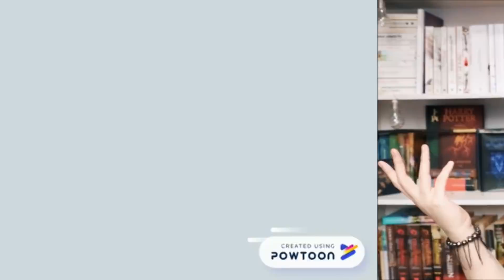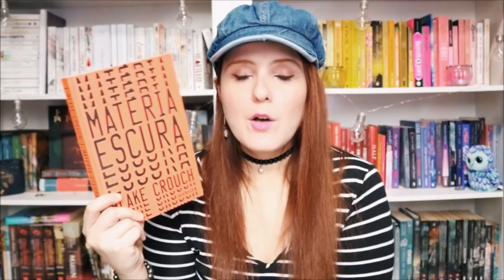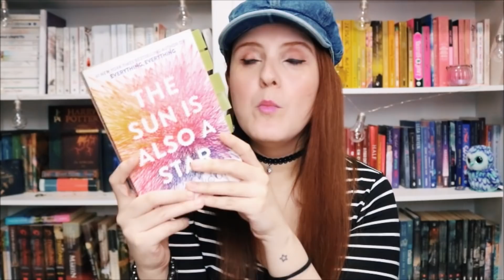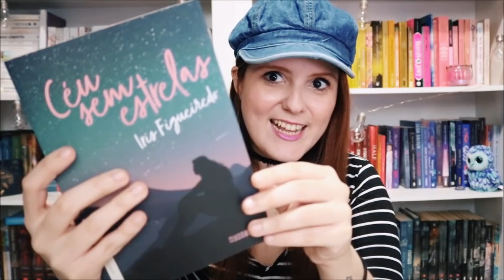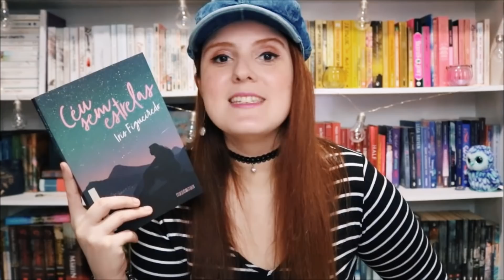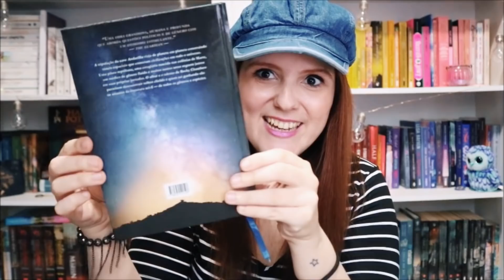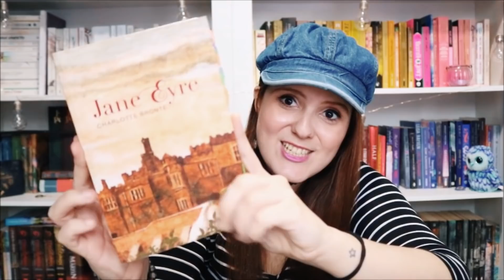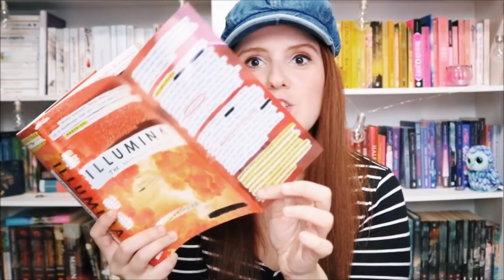LINDOS DA CAPA AO CONTEÚDO | De livro em livro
Nesse vídeo eu compartilho alguns livros que eu acho as edições maravilhosas assim como o conteúdo. Livros que amei e que são muito bonitos! Espero que compartilhem comigo alguns que vocês acham lindos também nos comentários!
Ray.

👉  Compre seus livros( QUALQUER LIVRO ) pelo link do canal, dessa forma, você ajuda no crescimento dele e contribui para melhores vídeos, mais resenhas e dicas.
ATENÇÃO: Toda a operação tem que ser feita na MESMA ABA em que abriu o link, para que de fato funcione. Caso você abra uma aba diferente, já não funciona mais.

LINK GERAL

➟ Matéria Escura
➟ O sol também é uma estrela
➟ Céu sem Estrelas
➟ A guerra que salvou a minha vida
➟ A longa viagem a um pequeno planeta hostil
➟ A vida compartilhada em uma admirável órbita fechada
➟ Dance of Thieves

➟ LIVRO DE JUNHO: Pequenas Grandes Mentiras - Liane Moriarty
➟ LIVRO DE JULHO: Deixada para trás - Charlie Donlea

Grupo de Leitura organizado por:
➟ Ray: De livro em livro  ( @delivroemlivrocanal )
➟ Dessa: Louca dos Livros -  (@canal.loucadoslivros )
➟ Maria: Xícara Quente - ( @xicaraquente )

📫 RAY CORRÊA
CAIXA POSTAL - 100279
CEP 24020971
NITERÓI - RJ.